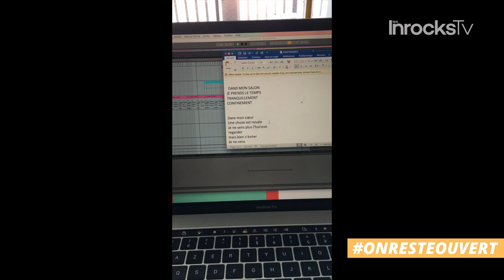En confinement avec #11 : Cléa Vincent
Pendant la période de confinement, chaque jour, un.e artiste nous donne de ses nouvelles en vidéo. Onzième épisode avec Cléa Vincent !
Retrouvez tous les jours un épisode de "En confinement avec" sur instagram, Facebook, Youtube et Twitter !